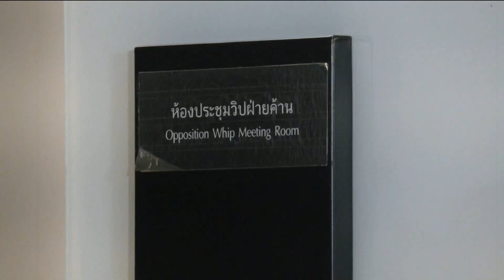โปรดเกล้าฯ แต่งตั้ง “ชัยธวัช” เป็นผู้นำฝ่ายค้านฯ ข่าวค่ำ วันที่ 20 ธันวาคม 2566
สภาผู้แทนราษฎรจัดพิธีรับสนองพระบรมราชโองการ โปรดเกล้าฯ แต่งตั้งนายชัยธวัช ตุลาธน เป็นผู้นำฝ่ายค้านในสภาผู้แทนราษฎร โดยนายชัยธวัช ย้ำพร้อมทำหน้าที่ตรวจสอบถ่วงดุลฝ่ายบริหาร แต่ก็ยินดีทำงานร่วมกัน ในเรื่องที่ประโยชน์ต่อประชาชน